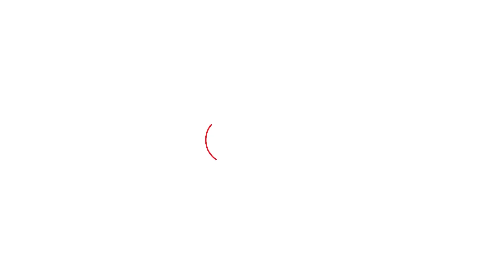Gangster Lawrence Bishnoi को Haryana लाने की तैयारी, इस बड़े केस में होगी पूछताछ। Haryana Tak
Gangster Lawrence Bishnoi को Haryana लाने की तैयारी, इस बड़े केस में होगी पूछताछ।